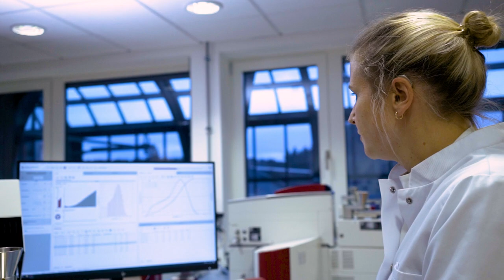Imagefilm der Volksbank im Harz eG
Durch unsere lange Tradition sind wir eng mit unserer Region verbunden, denn dies ist unsere Wurzel.
Wir stehen als persönlicher Ansprechpartner unseren Privat- und Firmenkunden zur Verfügung und haben mit unserer digitalen Regionalbank unser Omnikanalangebot erweitert.
Wir sind für euch da, unabhängig davon, wo ihr euch befindet und das schon seit fast 200 Jahren.